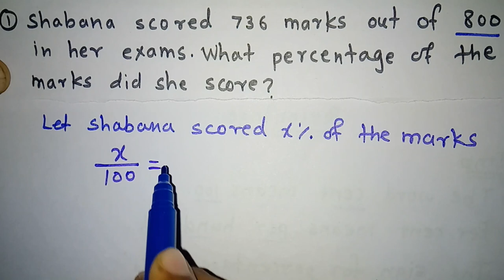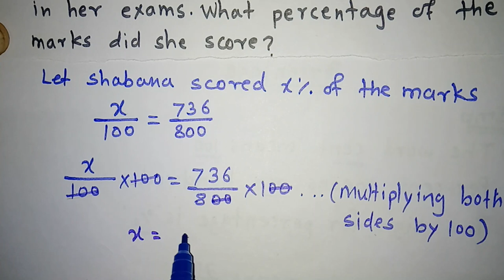Percentage 6th class practice set 30 (Part 1) | Maths Chapter 12 | State Board Maharashtra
Percentage 6th class practice set 30 | Maths Chapter 12 | State Board Maharashtra |